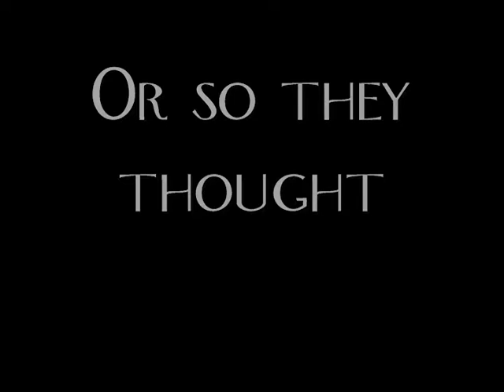PHRET (Trailer)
A horror film made by me and some family. Got inspired by an episode of Destination truth.